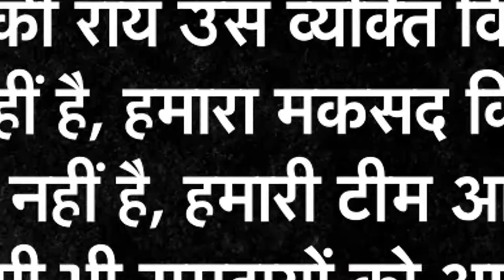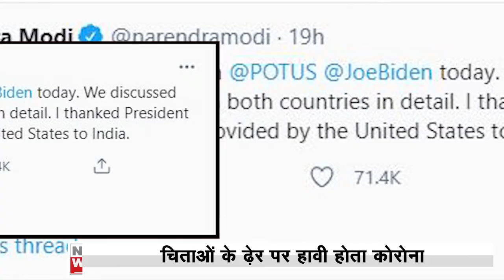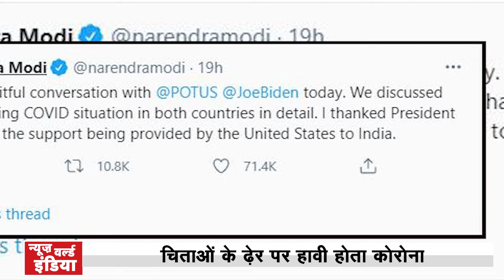Corona की आग में धधक रही है चिताएं | Bharat@9 | Kajol Narayan